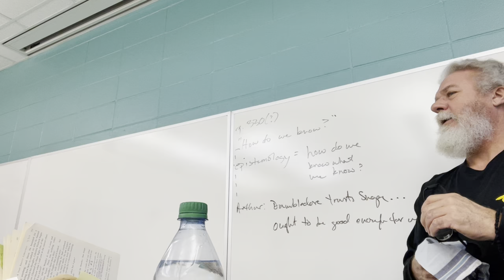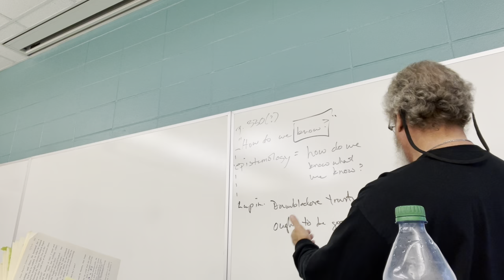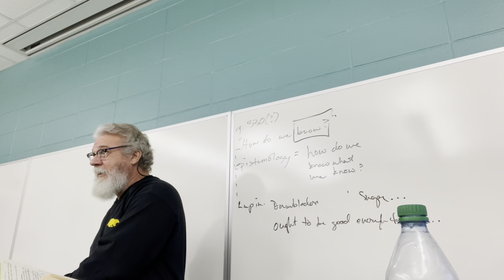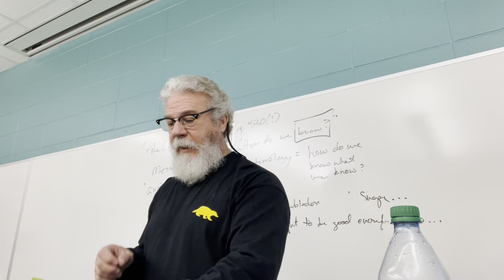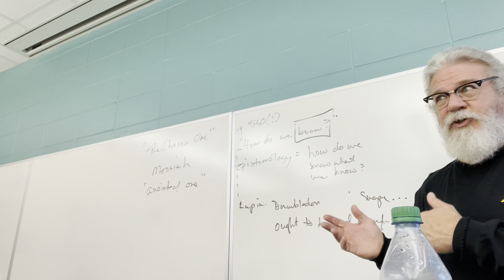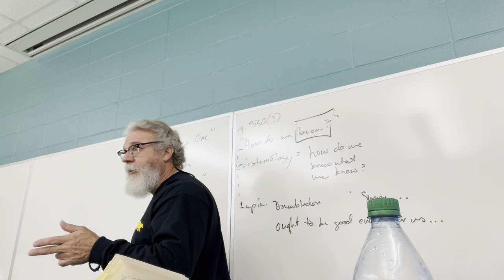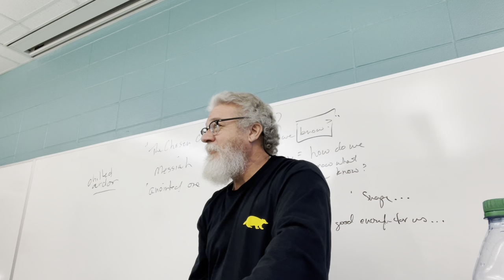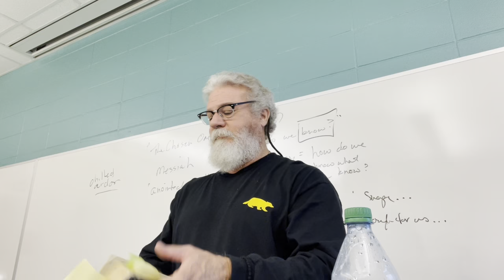ENGL 2020.019 Lecture 21 Prince 3 111522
Lecture 21: from "A Very Frost Christmas" to "Horcruxes."